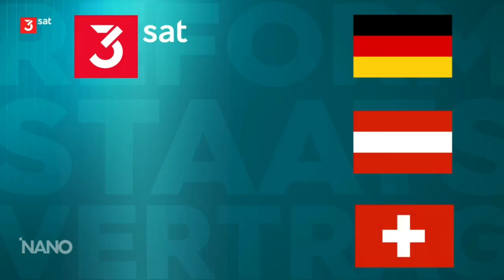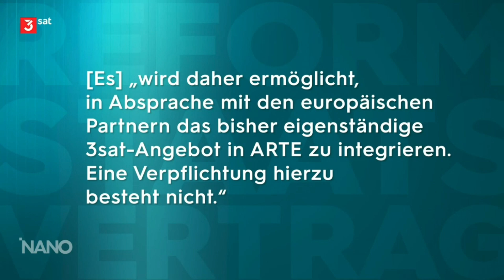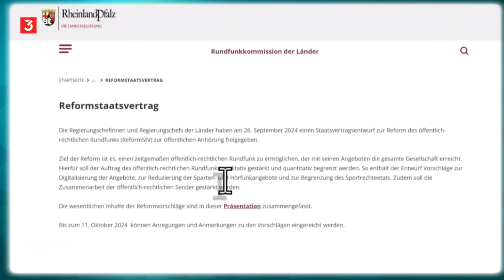NANO zur geplanten Rundfunkreform (2024) | 3sat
In der NANO-Sendung vom 02. Oktober 2024 berichtete man auch über die geplanten Reformpläne der Landesrundfunkkommission, welche die Streichung bzw. Zusammenlegung diverser öffentlich-rechtlicher Spartenkanäle vorsieht, darunter auch der länderübergreifende Gemeinschaftssender 3sat.

Moderation: Yve Fehring

© 3sat-Fernsehen 2024